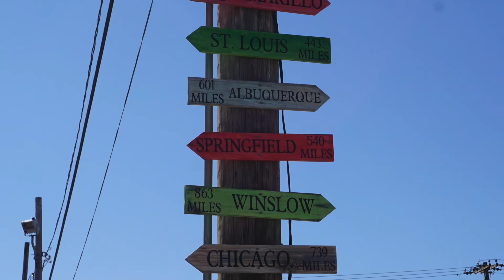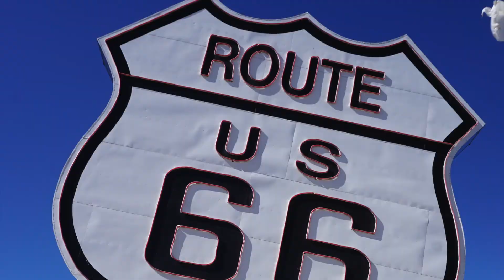Road Trip to Roswell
A short video from our trip to Roswell, New Mexico.
It's the first video I've ever put together so I hope you like it.